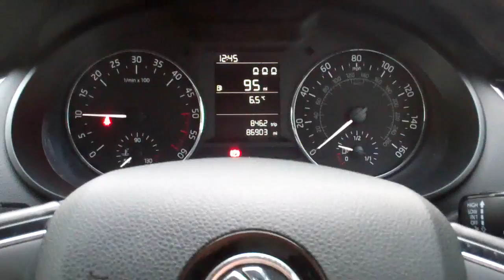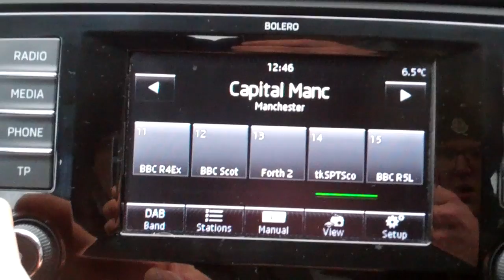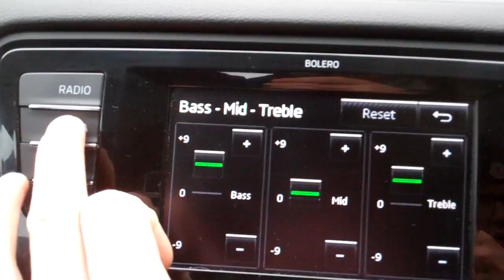£6994 63plate 2013 SKODA OCTAVIA 1.6 TDI ESTATE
NEWEST SHAPE
86k miles. 63plate SKODA OCTAVIA ESTATE. METALIC BLACK. 1 Owner with FULL SKODA MAIN DEALER SERVICE HISTORY. Full Service Detailed printout. Electric windows. Radio CD MP3 AUX USB BLUETOOTH, TOUCHSCREEN, DUAL ZONE, DAB Radio, MPG Extra: 68.9, Power-Assisted Steering, Seat - ISOFIX Anchorage Point - Rear, AIRBAGS, Traction Control System, Electronic Stability Program. Leather document holder & all manuals. 2 KEYS.
FREE (zero) road tax for life.

DETAILED SERVICE HISTORY:

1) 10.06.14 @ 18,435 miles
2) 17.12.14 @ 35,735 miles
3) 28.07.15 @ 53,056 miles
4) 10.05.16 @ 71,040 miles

FREE 5 DAY DRIVE AWAY INSURANCE AVAILABLE

VAT QUALIFYING (VAT ALREADY INCLUDED IN THE PRICE)